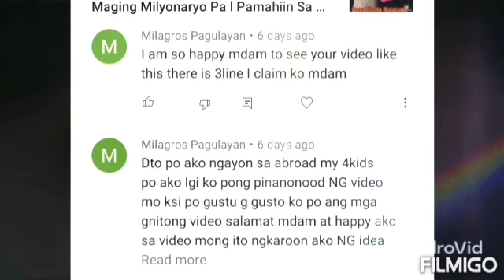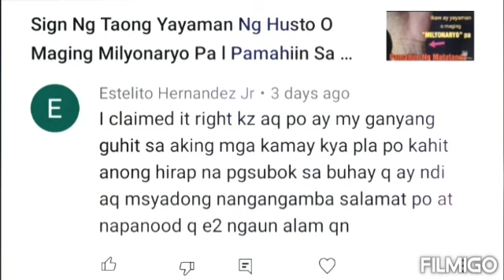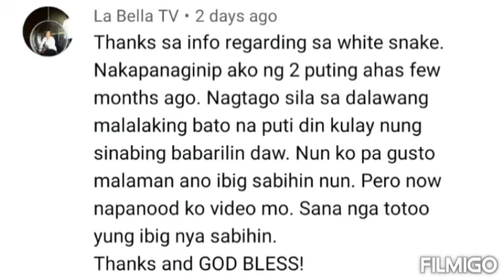2 Sign Na Ikaw Ay Yayaman Ng Husto Meron Ka Ba Nito l Pamahiin